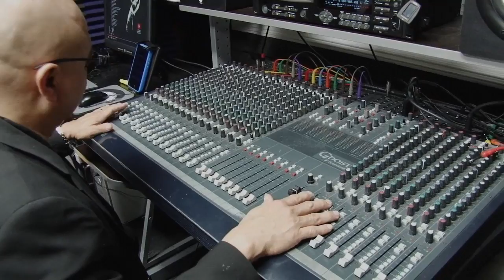2018 Arts Month PSA Collection: Sam’s School of Rock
March is Arts Month.  MCAETtv presents a series of Public Service Announcements celebrating Arts Month.  This PSA features Sam’s School of Rock.